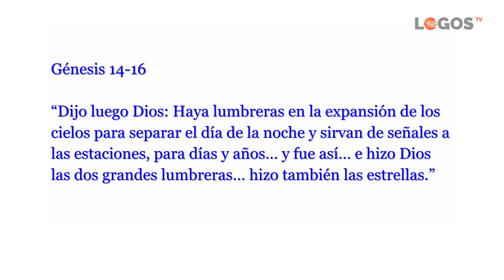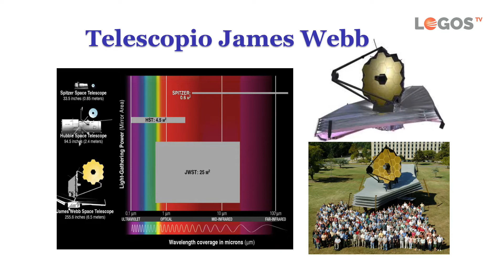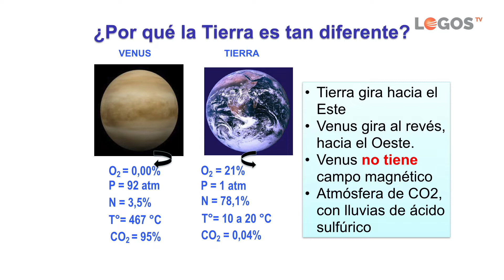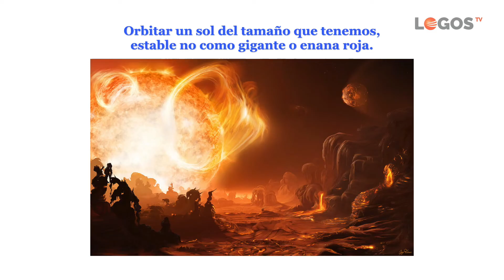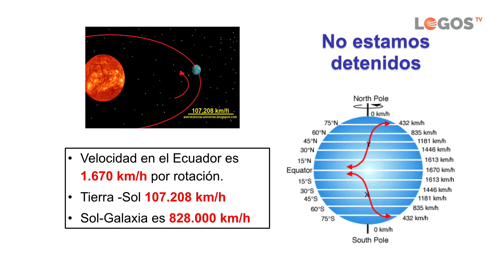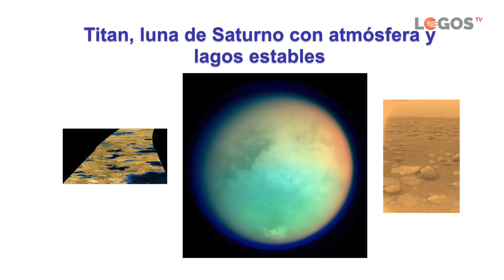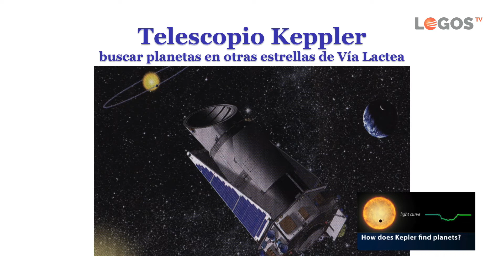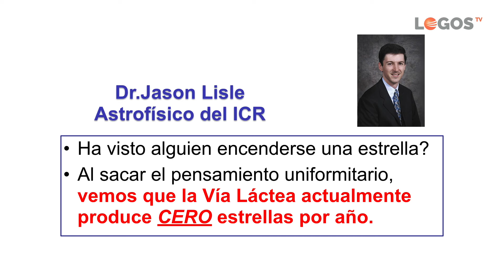Evidencias para creer - 07 El espacio - Claude Goddard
¿Cuál es el origen del universo? ¿De dónde venimos y hacia dónde nos encaminamos? ¿Qué es lo que nos intenta decir el universo? ¿Hay evidencias de que la teoría del Big Bang deja de ser solo una teoría? ¿Hay pruebas científicas para el diseño inteligente? Preguntas que aún en esta era de grandes hazañas y hallazgos espaciales, buscan respuestas válidas.